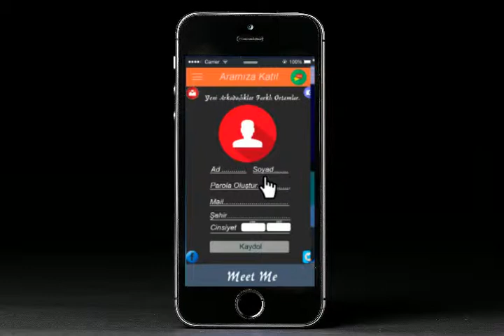Meet Mee. Flat Mobile Design. After Effects